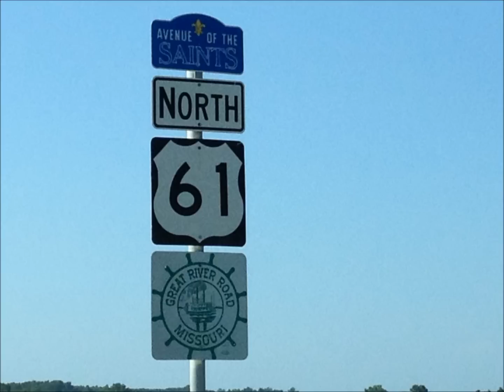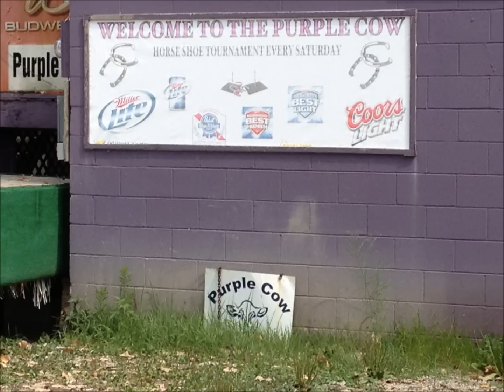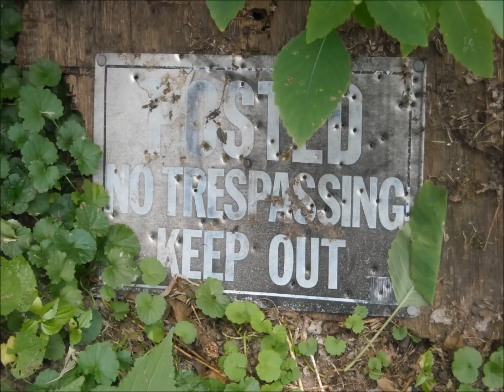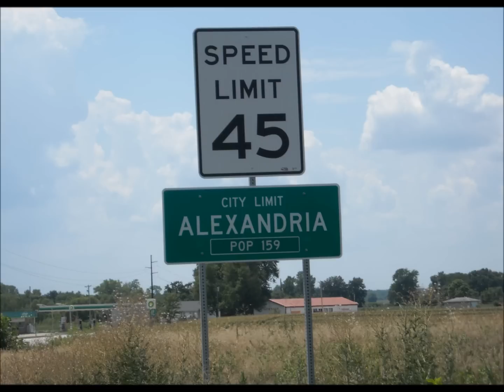Missouri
By Tim Rector.  One of Tim's favorite drives was Highway 61 between St. Louis and Keokuk. A tribute to Highway 61 on what would have been Tim's birthday 61.  Featuring Tim Rector & Steve Sousek,